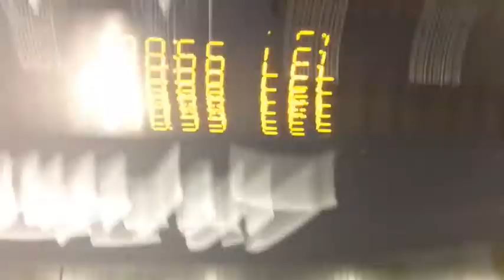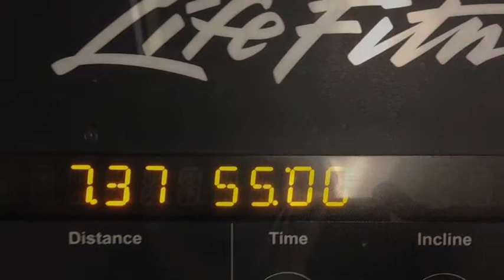HFVB DAY 55 SCOTTISH CATS